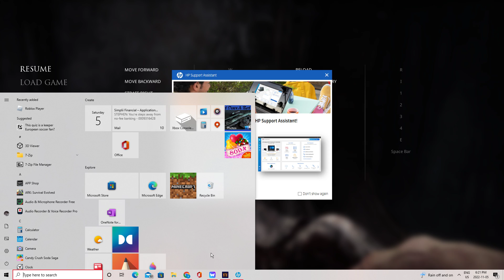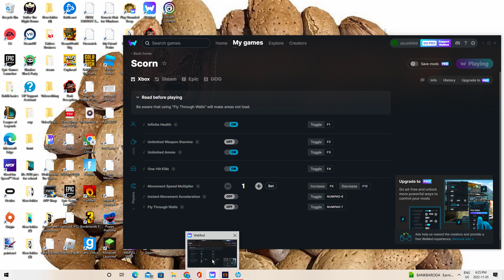3 words WHAT...THE....HELLLLLLLLLLLLLLLLLLLLLLLLLLLLL (Scorn End)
Ok I had to use wemod for some parts because the part where I had to get my hand organ thing of  was like impossible because I had no heals or health and why half the game play was not here is because well you know. Anyway the end was to represent a failed child birth. BLAAAAAAAAAAAAAAAAAAAAAAAAAAAAAAAAAA